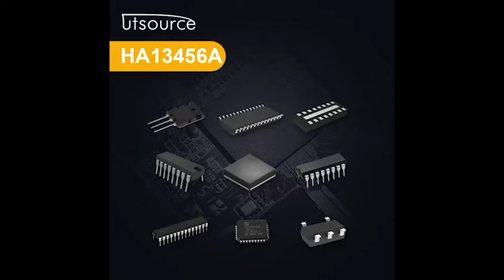HA13456A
Description
The HA13456/AMP three-phase brushless DC motor driver can provide an output current of 1.0 A per phase. I is intended for use as a foppy disk drive spindle motor driver.

Features
●  Singie-chip motor driver
●  Digital control eliminates need for calibration
●  Low current consumption

Functions
●  1.0-A three-phase output circuit
●  Halt amplifier matrix
●  Control amplifier (current control)
●  FG amplifier, zer0-CrOsS delector
●  Oscilator circuit
●  High-speed discriminalor
●  300 or 360 rpm
●  Inicgrating amplifier
●  Curent limiter
●  Overtemperalure shutdown (OTSD)
●  Chip emable